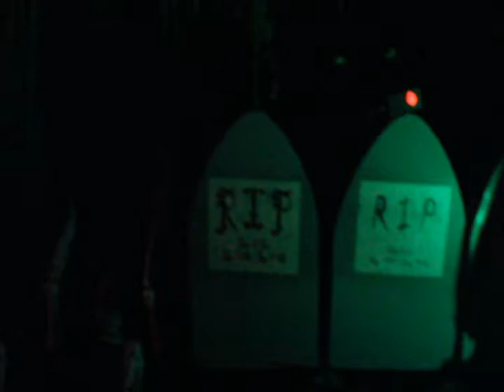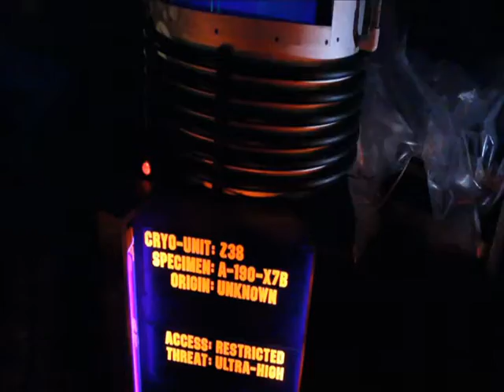Halloween2013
Halloween animatronics display.